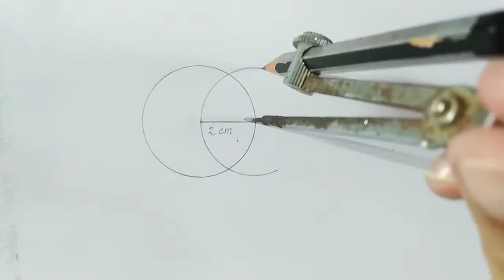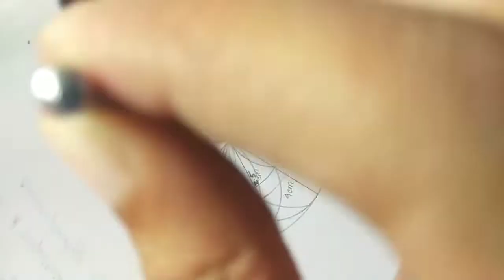How to Draw Mandala art for Beginners | Easy mandala | Creative Art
drawing materials:-
1) Brustro drawing paper A4
2) Pencil with sharpened tip( you can use mechanical pencil)
3) black and blue pen
4) Transparent scale
5) Compass